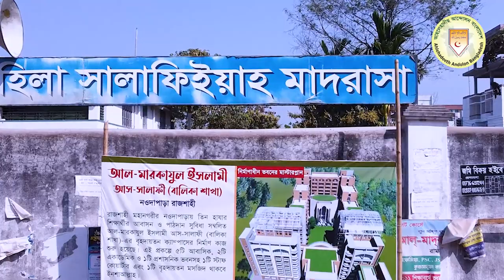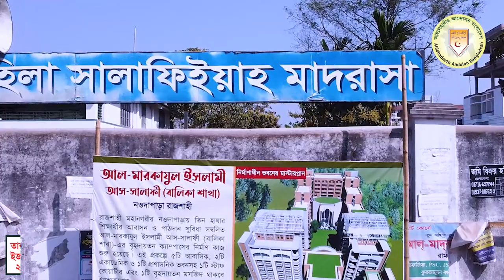Bangla Waz | জাহান্নামের কঠিন শাস্তি | মুহাম্মাদ আল-আমীন হোসাইন বগুড়া | Jahannam | Al-Amin Bogura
আলোচক : মাওলানা আল-আমীন হোসাইন
সভাপতি, বাংলাদেশ আহলেহাদীছ যুবসংঘ, বগুড়া যেলা
 বিষয় : জাহান্নামের শাস্তি